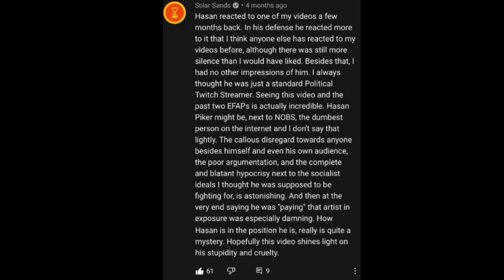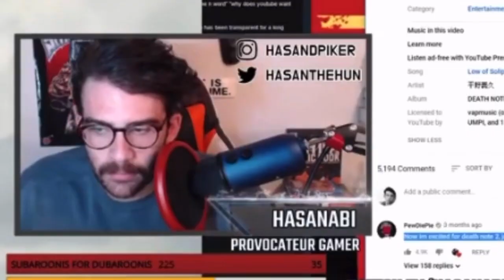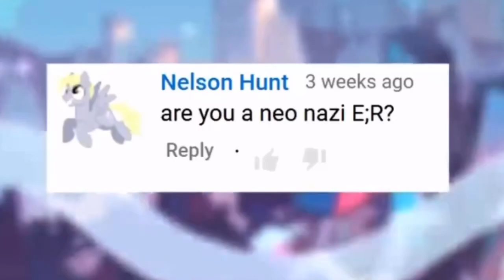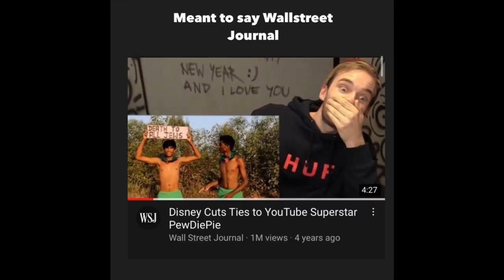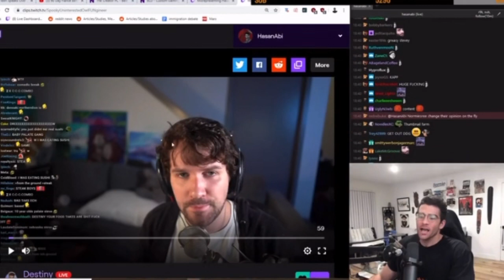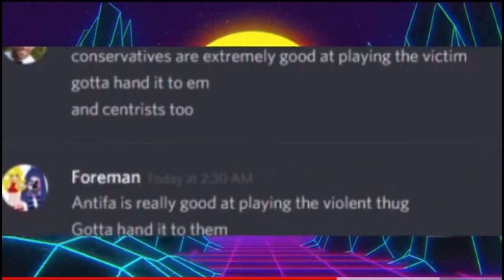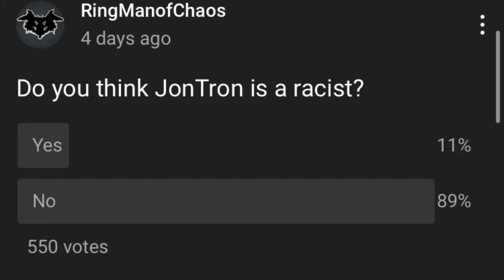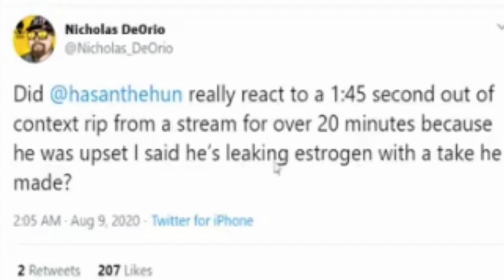Twitch's Biggest Lolcow: Hasanabi - Part 2 - Slander and Lies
Get some crackers and enjoy

Mauler’s Videos

EFAP 148 - Hasan calls out EFAP and The Tomorrow War was a masterpiece? with Short Fat Otaku

 Chapters
0:00 Intro
3:39 What I'm Talking About
4:35 E;R
19:24 PewDiePie
28:04 Destiny
33:58 Internet Historian
37:12 Keemstar
40:52 JonTron
46:35 Nicholas De Orio and Bowblax